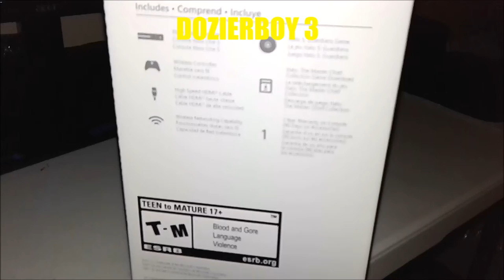MY "Xbox One S" has Arrived | Dozierboy3 Channel Update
Gamertags: XBoxOne: Dozierboy3
                      PlayStation 4: Phatmann_3

For You very own NoScope Glasses check out sponsor link below and get your very own pair

Also Make Sure to CHECK OUT HIS YOUTUBE CHANNEL AS WELL